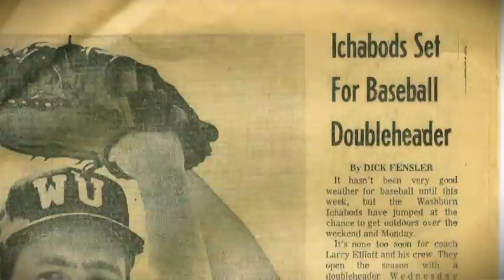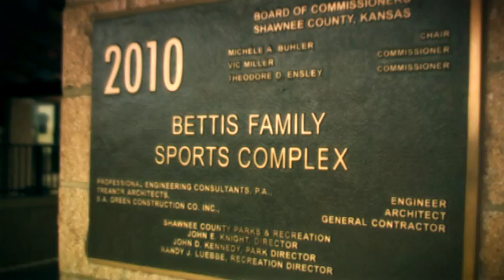Terry Bettis - 2014 Topeka Business Hall of Fame Laureate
Terry Bettis of Bettis Asphalt & Construction was honored March 6, 2014, at the Topeka (KS) Business Hall of Fame Tribute Dinner. The Business Hall of Fame is run by Junior Achievement of Kansas.